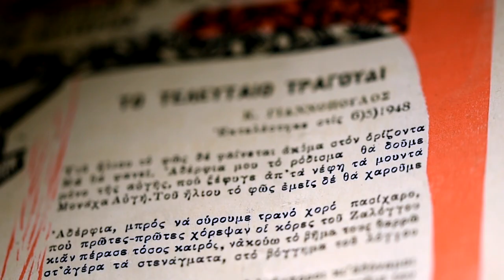Αρχείο του ΚΚΕ: Ένα υλικό ιδιαίτερης αξίας έρχεται στο φως 70 χρόνια μετά